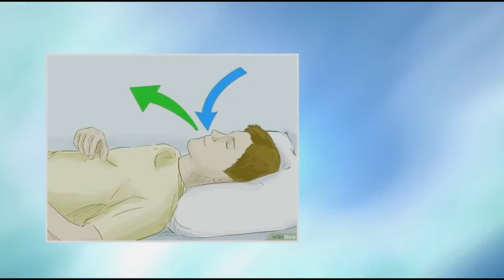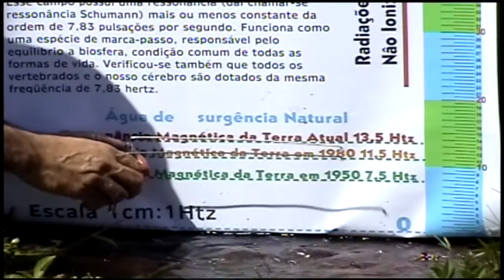Tecnologia do Futuro Ecoturb (Dr Vilholins)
O Dr. Augusto Vinholis é Cientista Bio-Médico e vem estudando a origem das doenças degenerativas e suas consequências no Ser Humano. Tem tido muito sucesso em tratamentos de varias moléstias.
saude corporal
saude corporativa